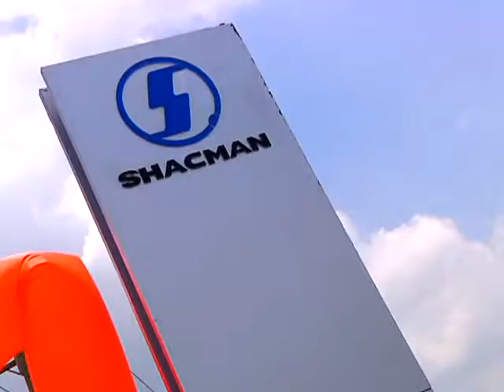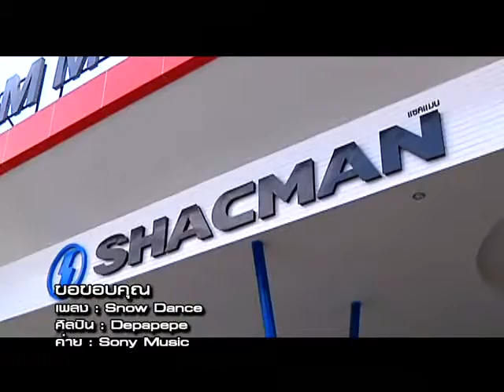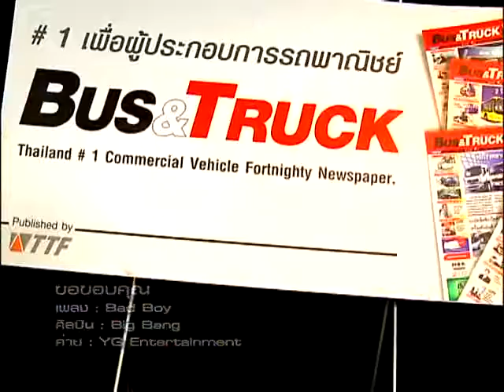บริษัท เอส.เอ.ออโต้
คลิปรายการ BUS & TRUCK CLUB ตอนที่ 16(4/4) B&T Buyer Guide บริษัท เอส.เอ.ออโต้